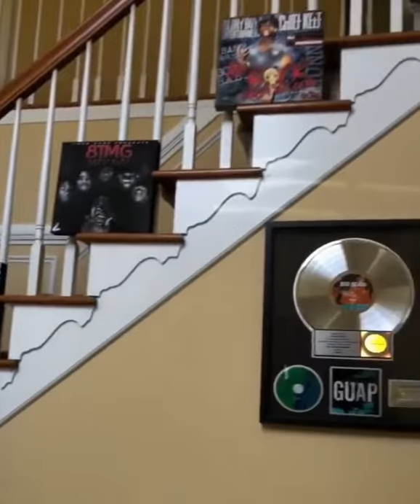Young Chop shows off plaques and canvases